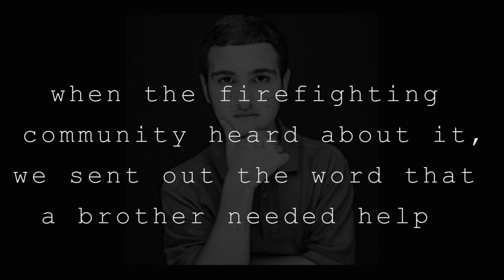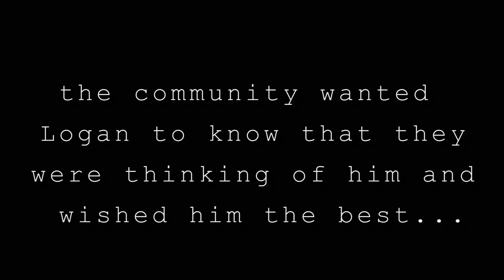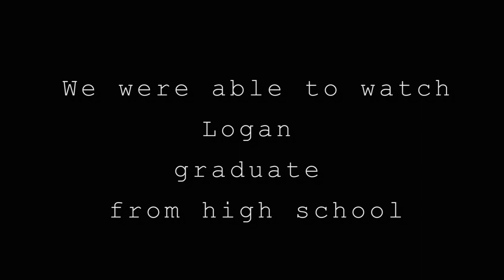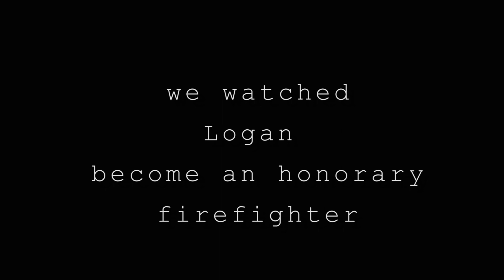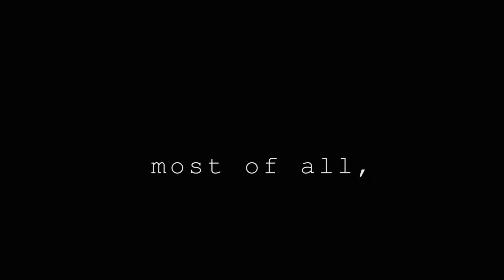Logan's lasting impact!